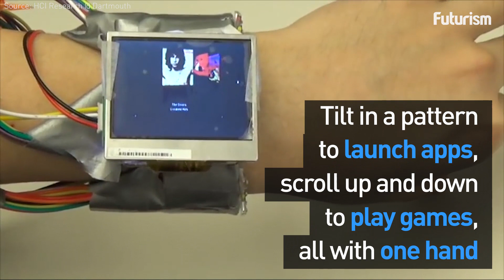Control This Smartwatch With a Flick of Your Wrist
Don't let the duct tape on this smartwatch fool you.